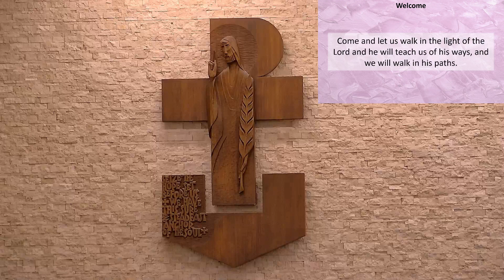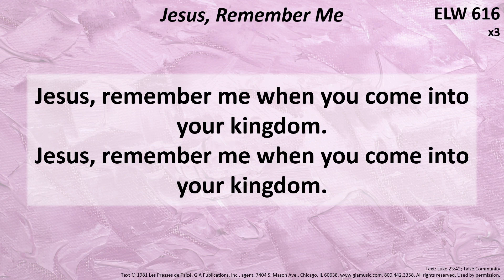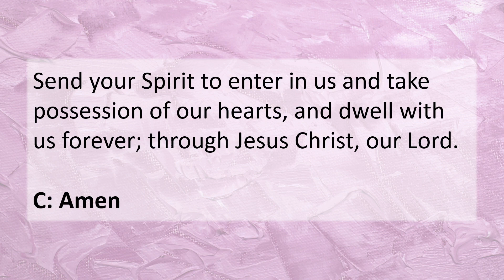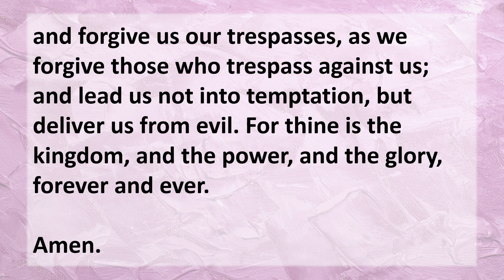Mid-Week Lent 3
Mid-Week Lent 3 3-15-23 Hope Lutheran Church Temecula

-Special Message by Chuck Coe-